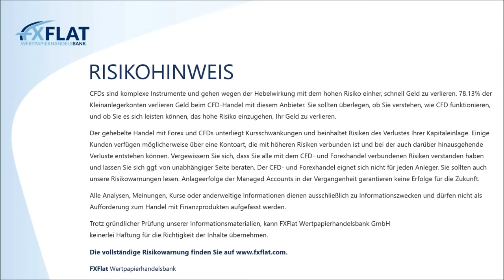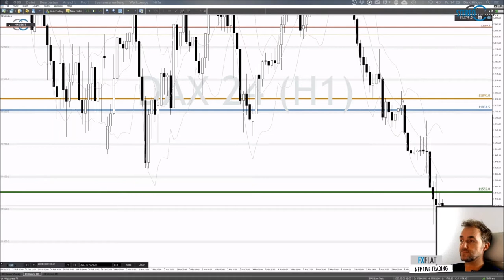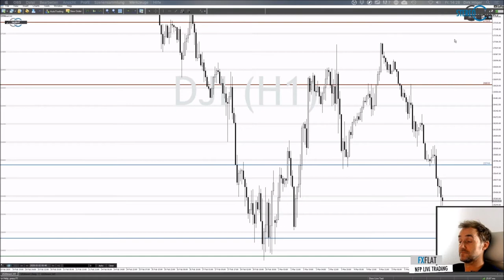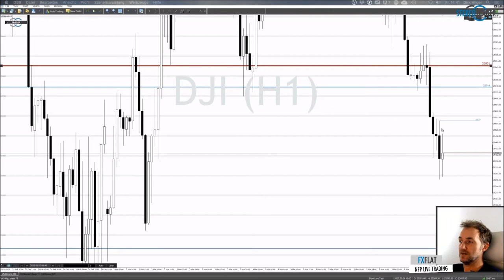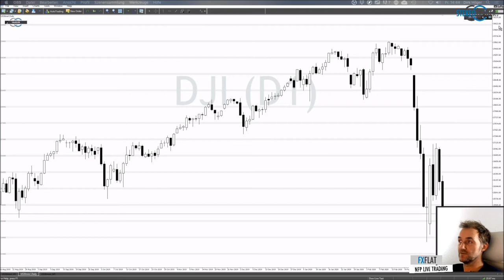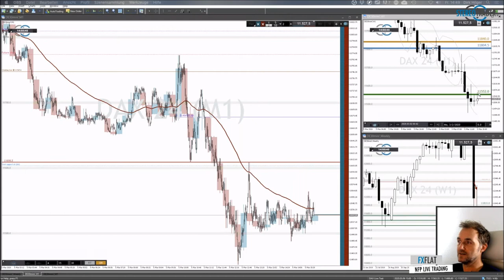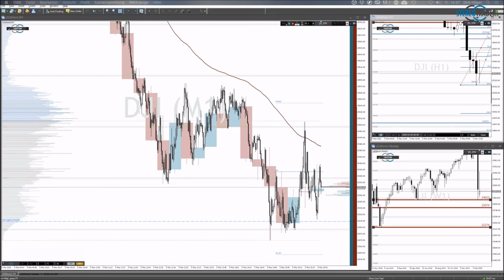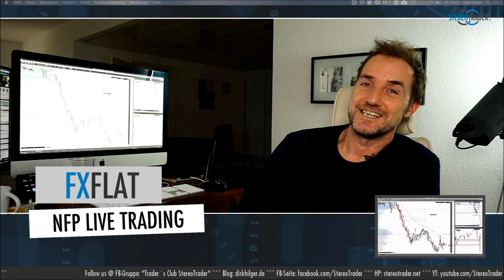Dirk Hilger - Non Farm Payrolls (NFP) Livetrading 06.03.2020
Termine bei FXFlat:
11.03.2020 | 15:00 Uhr | Heiko Behrendt - Futures Handel mit dem StereoTrader
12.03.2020 | 07:45 Uhr | Thorsten Helbig - forexPRO-Systeme Livetrading
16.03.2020 | 18:00 Uhr | StereoTrader Helpdesk - Fragen & Antworten
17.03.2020 | 08:45 Uhr | Dirk Hilger - StereoTrader Livetrading zur Börseneröffnung am Morgen
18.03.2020 | 18:00 Uhr | Carsten Berger - Index-Analyse nach der PerlenTauchen-Methode
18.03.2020 | 19:30 Uhr | Orkan Kuyas - FOMC Meeting Livetrading